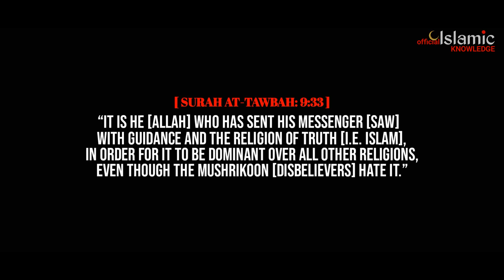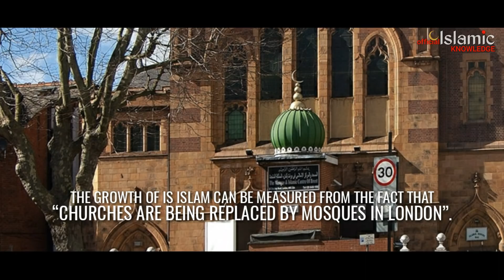500 CHURCHES TURNED INTO MOSQUES IN A CITY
500 churches turned into mosques in london -

VOA News
Jon Bywater